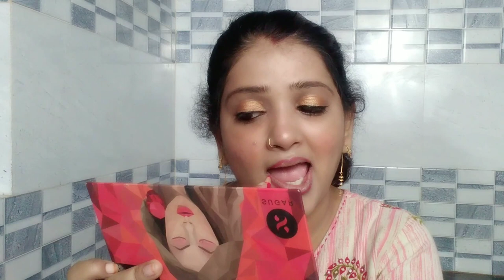Karwa Chauth Makeup Look 2021 | Easy Makeup | करवा चौथ मेकअप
Karwa Chauth Special Makeup 2021 - karwachauth makeup look
करवा चौथ मेकअप

 वीडियो में दी गई जानकारी केवल सूचना मात्र है।आप सभी से अनुरोध है कि अगर यह नुस्खा इस्तेमाल करने वाले हैं तो उससे पहले किसी अच्छे आयुर्वेदिक डाक्टर से परामर्श जरूर लें ।